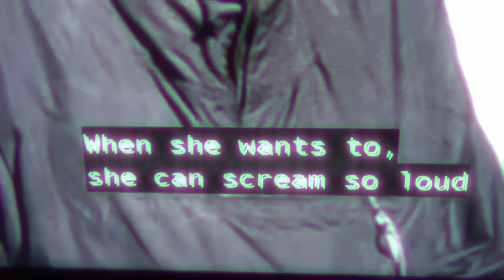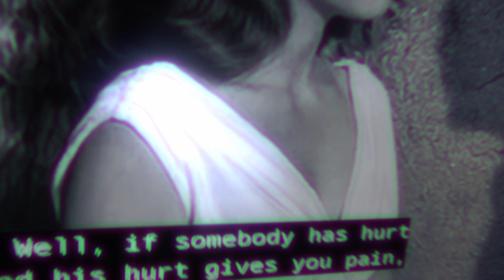Cumscum - Generic ******* Techno ****